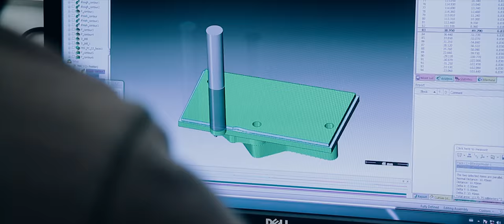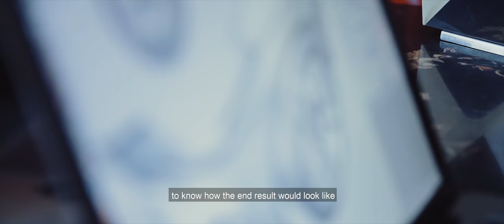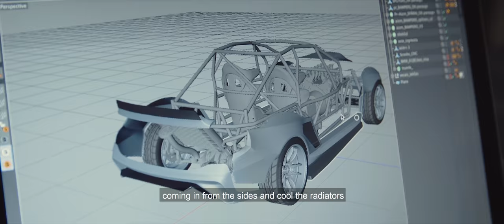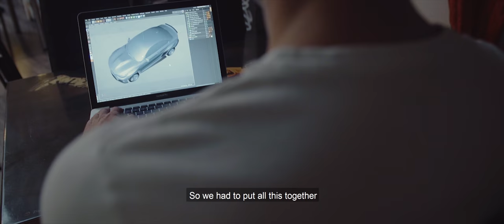THE BUILD - BMW HGK F22 EUROFIGHTER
OnMyWayHome®
All Black Gundam®
The one who puts out fires®
Spaceboy®

Killing In The Name (Just A Tune Flip)